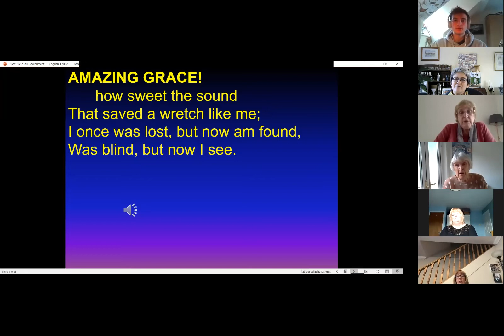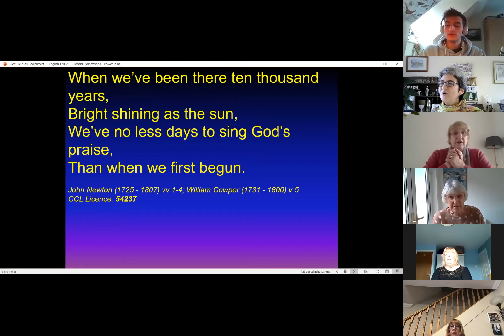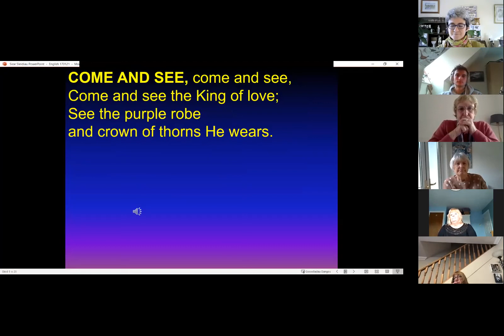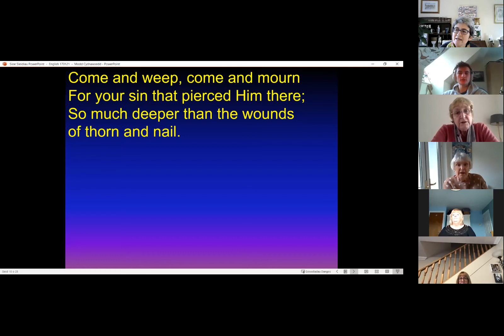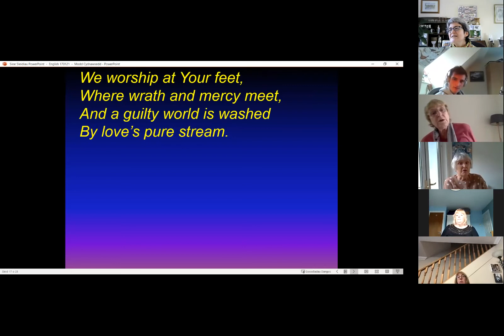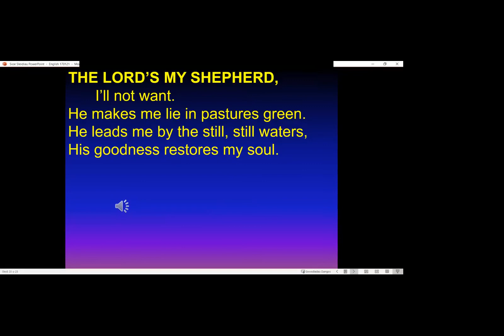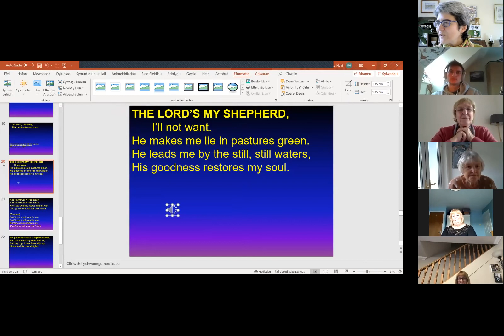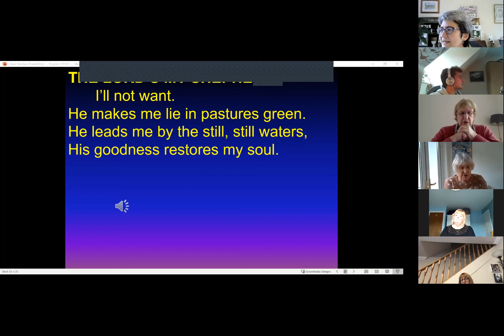English Service 17 January 2021 - Rosa speaking on Jesus' invitation to 'Come and See'